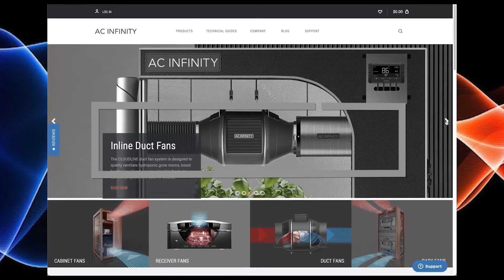The Optimal pH When Growing In Coco Coir!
In this Garden Talk clip, Dr. MJ Coco talks about the optimal pH when growing in coco coir. What are your thoughts on this?